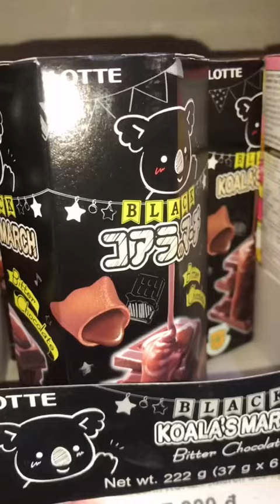Một ngày toàn đồ đen.| Hạt Tiêu Foodie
Và đây là link trang tiktok duy nhất của mình nha:
© Bản quyền thuộc về Hạt Tiêu Foodie
© Copyright by Hạt Tiêu Foodie☞ Do not Reup